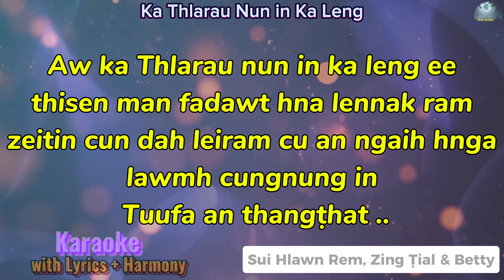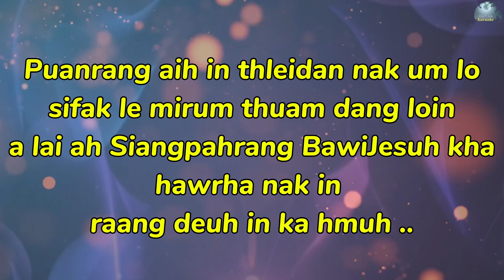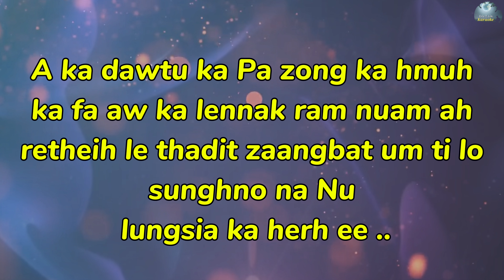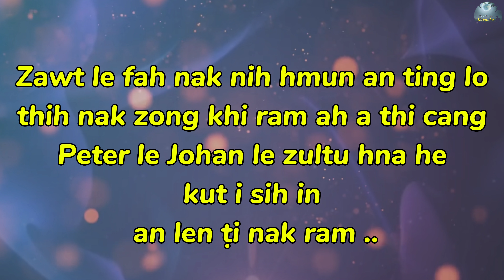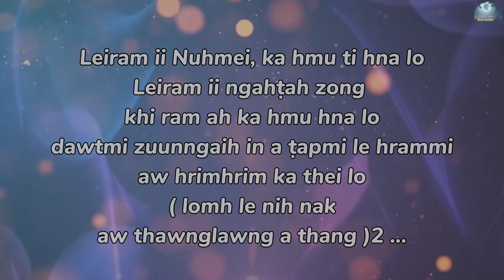Ka Thlarau Nun in Ka Leng || KARAOKE